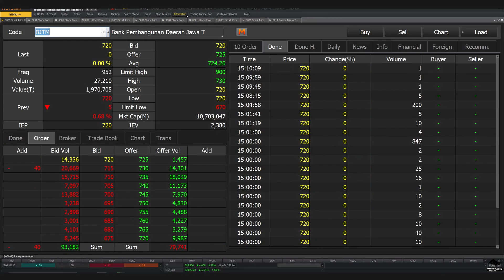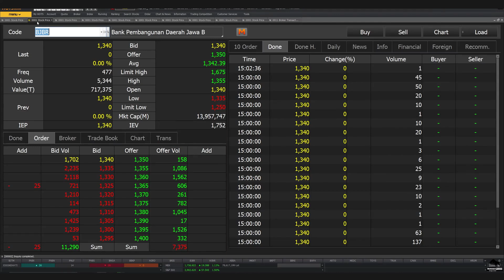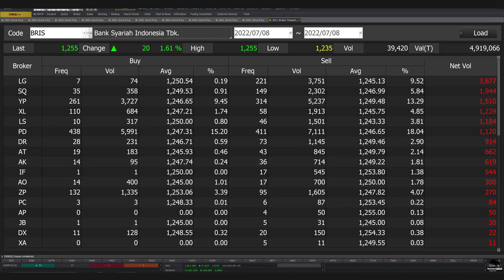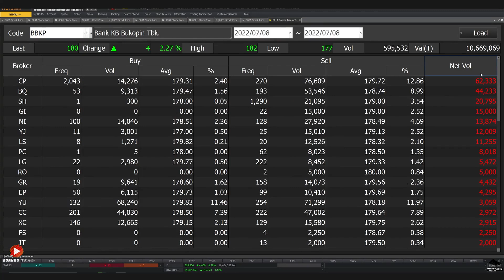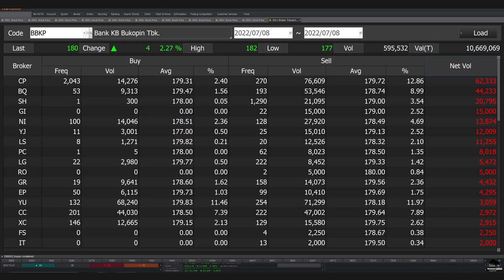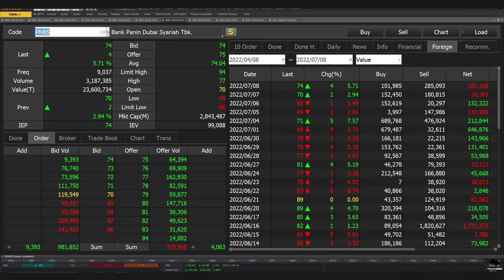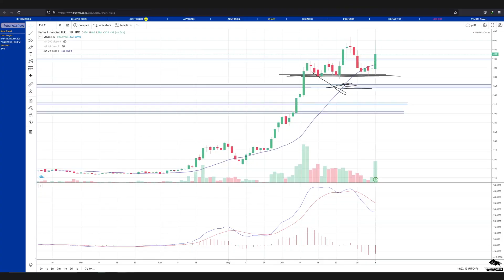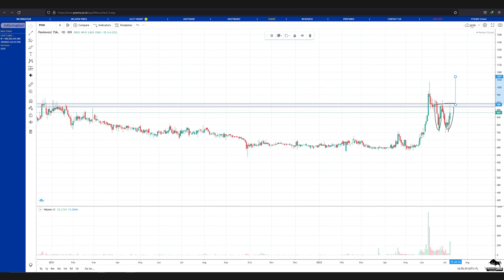Analisa Teknikal BJTM BJBR BRIS AGRO BBKP BNGA PNBS PNLF PNBN PNIN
bisa hubungin
2. DM Instagram @borneotraderr   (R-nya 2)

 0:00 - Intro
 0:24 - BJTM
 2:02 - BJBR
 4:21 - BRIS
 5:50 - AGRO
 8:13 - BBKP
10:50 - BNGA
12:21 - PNBS
14:06 - PNLF
15:00 - PNBN
16:04 - PNIN
17:42 - Info Grup Trading Borneo Trader